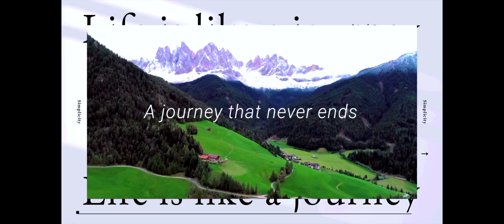Rajdaha Surya cenamatic scene|Jharkhand|my first vlog|राजदाह,सरिया झारखंड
Rajda Surya cenamatic scene|Jharkhand|राजदाह,सरिया झारखंड

rajdaha dham surya
rajdaha
rajdaha dham
rajdaha Nadi
rajdaha mandir
rajdah dham
rajdah tour
rajdaha tour
traveling vlog

I hope your love and support🙏🏻